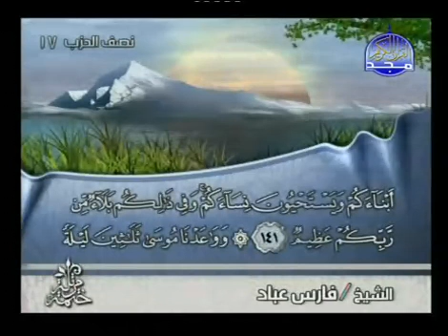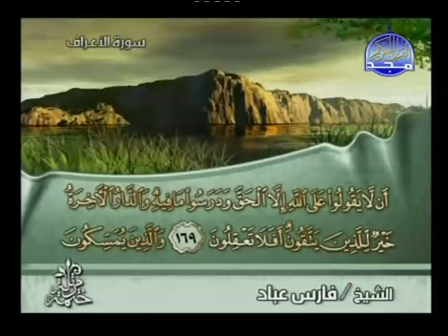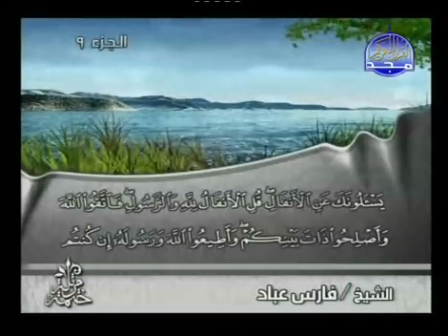الختمة المرتلة الجزء ( 9 ) بصوت فارس عباد